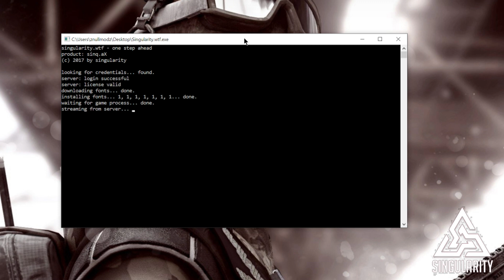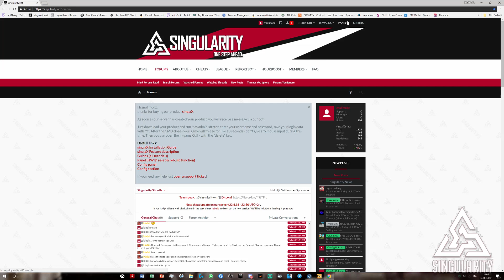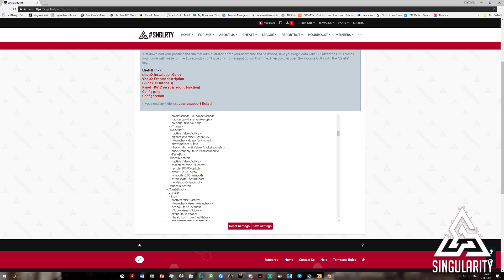BEST CS:GO HACK | FREE & PAID | SINGULARITY.WTF | [UNDETECTED]